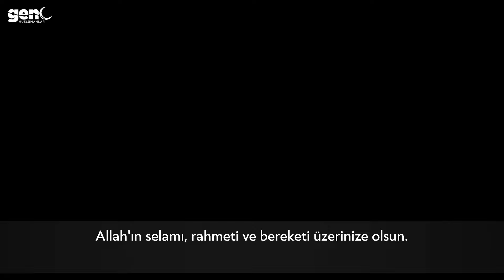Fatıma el Fihri - Ümmeti İnşa Edenler 28. Bölüm [Türkçe Altyazılı]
Ümmeti İnşa Edenler 28. Bölüm'de Dr. Haifaa Younis, Fatıma el Fihri'yi bizlere anlatıyor.